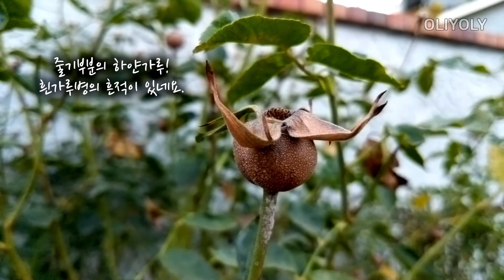장미꽃은 항상보는데, 씨앗은 보기힘든 이유 3가지 | 장미씨앗도 구경하세요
길을 걷다 예쁘게 피어있는 장미꽃을 보신적은 많으시죠?
근데 장미씨앗을 보신적이 있으신가요?
장미씨앗을 보기가 힘든 이유를 3가지로 정리해봤어요.ㅎ